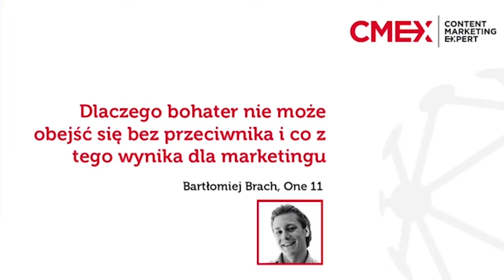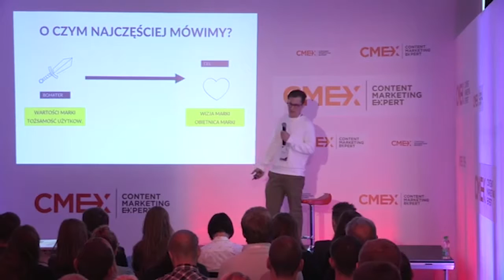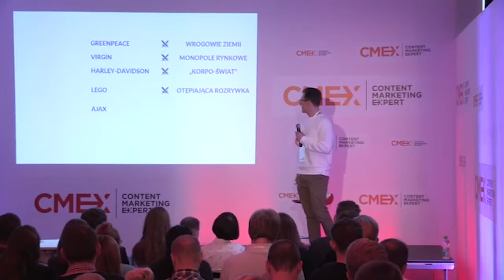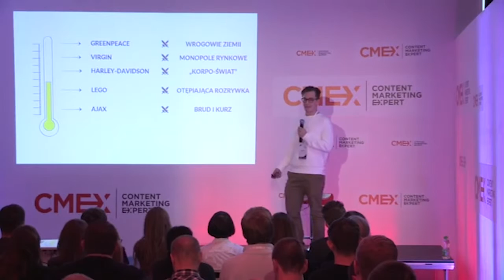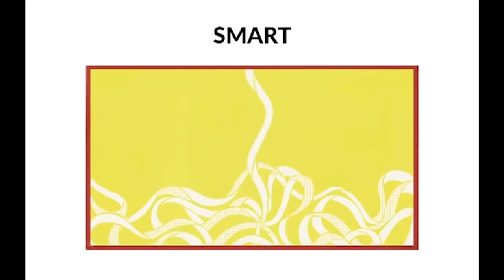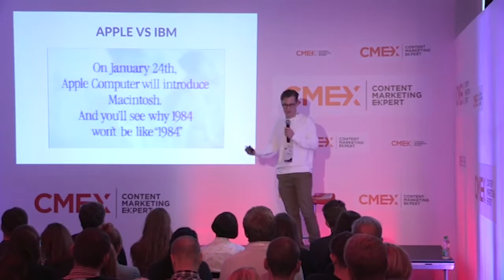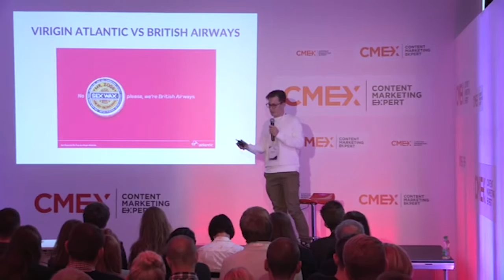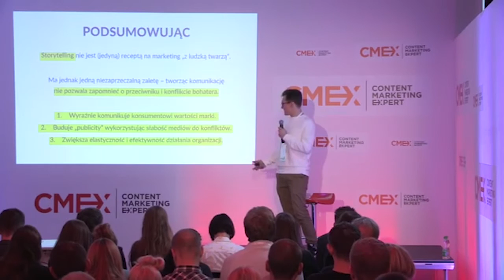B. Brach - Dlaczego bohater nie może obejść się bez przeciwnika i co z tego wynika dla marketingu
Bartłomiej Brach podczas Content Marketing Breakfast 9 października 2015 opowiada o bohaterach i ich przeciwnikach w marketingu.